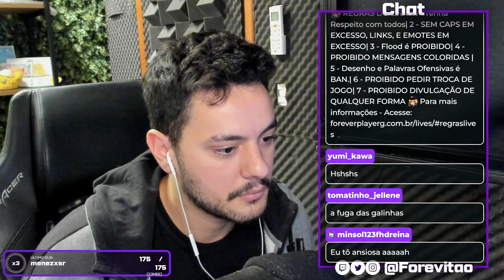Forever plans to escape the island with his secret Project on QSMP Minecraft